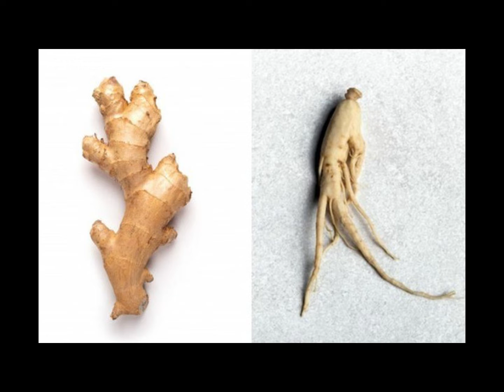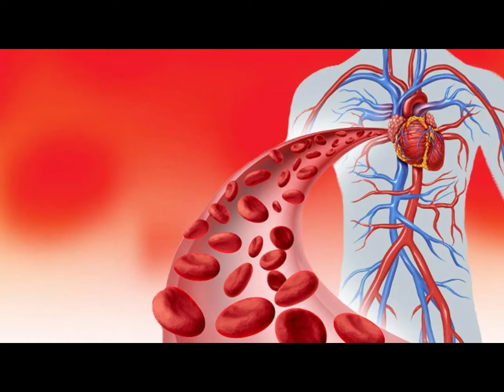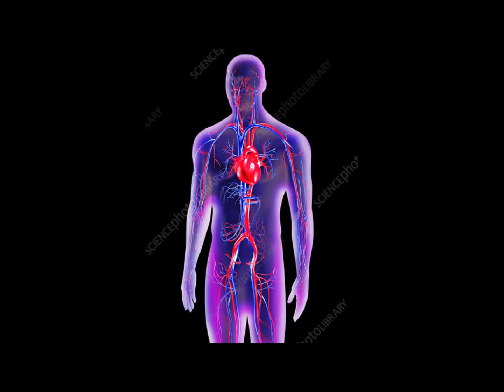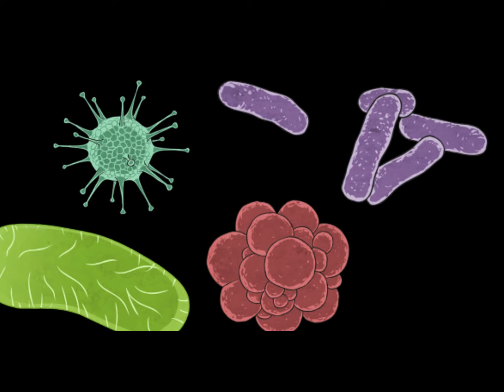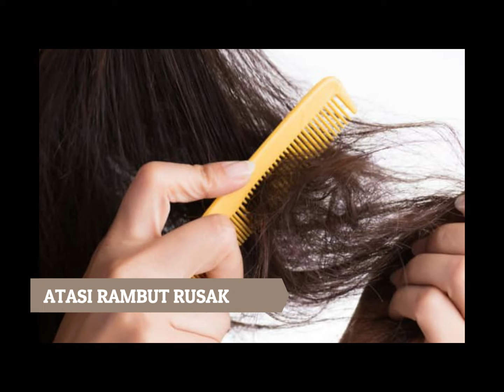Manfaat Lengkuas Bagi Kesehatan dan Kecantikan